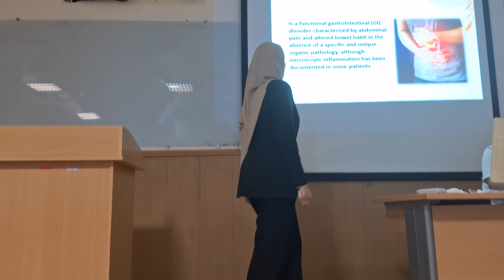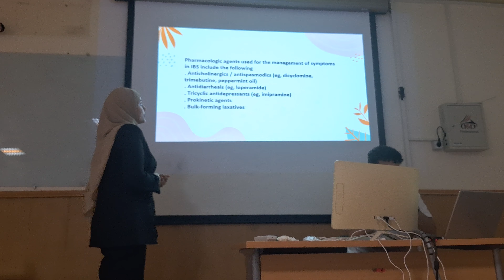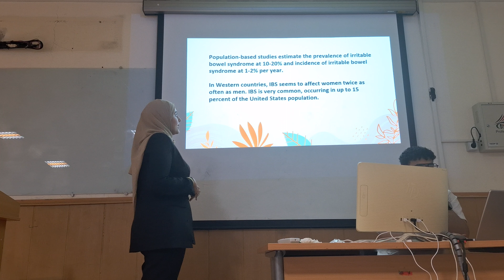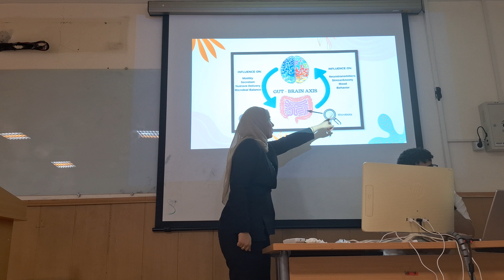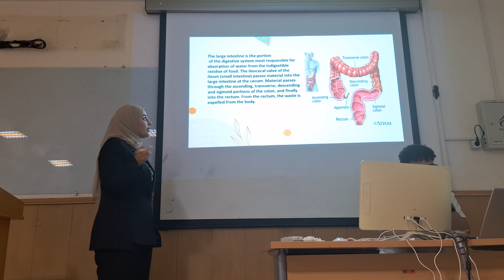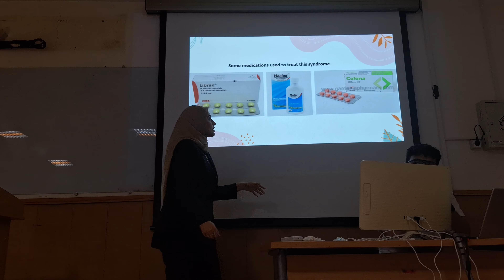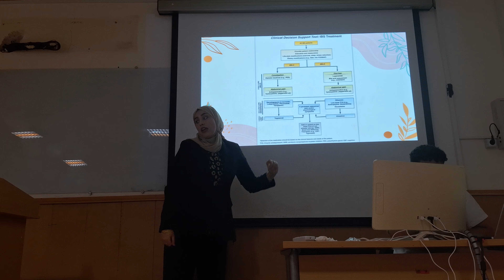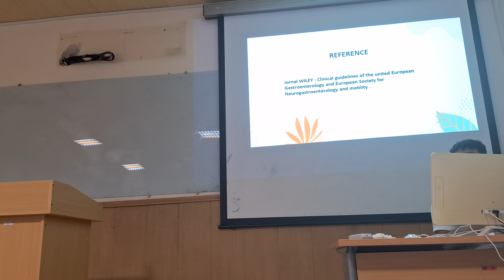IBS by Dr. Fatima Mustafa